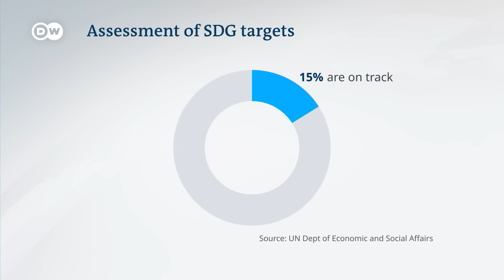UN: Sustainable Development Goals in deep peril | DW News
The United Nations says world leaders must adopt a rescue planto save the badly lagging Sustainable Development Goals. This year marks the midway point for implementing the goals aimed at protecting the planet and its people. According to the latest data, however, the targets are way off track.